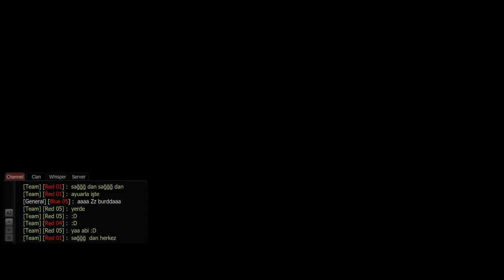2015 08 11 16 39 38 clp